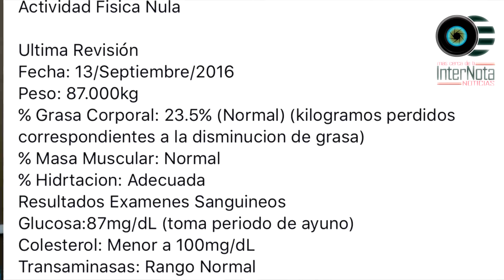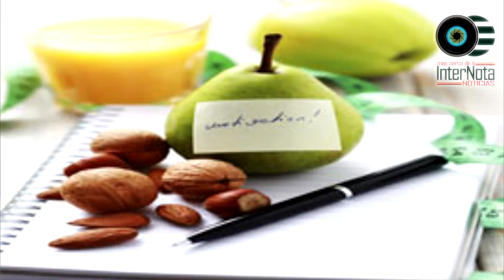¿SABES LOS RIESGOS DE LA AUTO DIETA?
Allende.- Como fin de año, miles de personas les interesa empezar el año con alguna dieta balanceada más sin embargo muchos de los errores es hacer una auto dieta a través de internet, o el simple hecho de algunas recomendaciones por amigos.
La Nutrióloga; Mayra Alejandra Martínez Hernández, nos da algunas recomendaciones del por qué no usar una auto dieta y los problemas que pueden causar; principalmente un consejo de asistir con Nutriólogos de Profesión, su misión como parte de su trabajo es ayudar a las personas a disminuir la grasa corporal con dietas que la persona necesite ya que no todos tienen un cuerpo igual y que no den el llamado “rebote”.
Con alrededor de 70 pacientes cuenta los cuales algunos iniciaron desde el mes de Diciembre, con excelentes resultados, se encuentra ubicada en Calle Allende con Iturbide, Buena Vista.